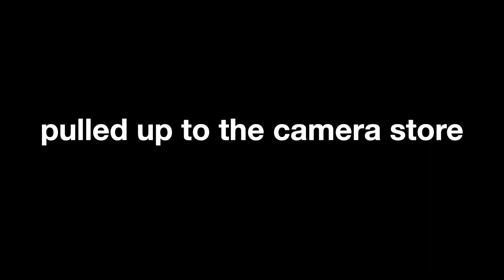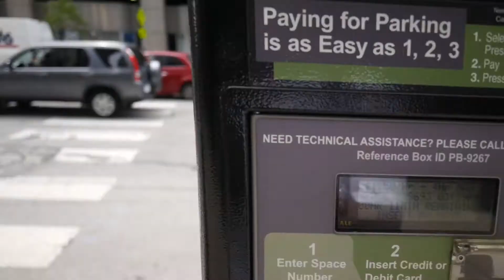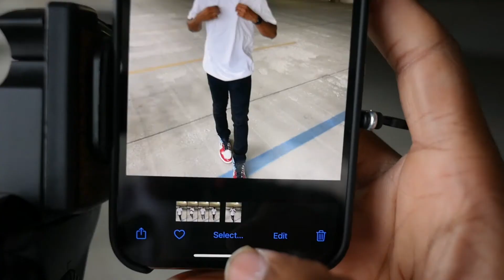I DECIDED TO TAKE MY OWN PICTURES…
sorry about the audio, next video i will have a mic